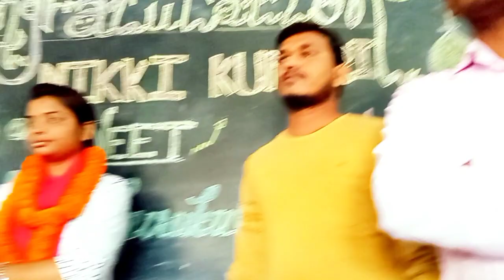मॉडर्न गुरुकुल की छात्रा Nikki Kumari ने NEET-2021 लहराया परचम।NIKKI_Kumari| Motivational Speech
सिमरी बख्तियारपुर की बेटी निक्की कुमारी ने NEET अच्छा रैंक लाकर मॉडर्न गुरुकुल और सिमरी बख्तियारपुर का नाम रौशन किया।